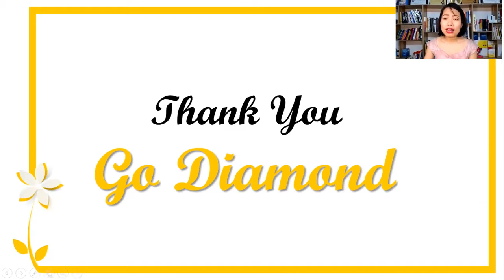Tổng kết khóa học kỹ năng xử lý lời từ chối trong bán hàng Nguyễn Thị Hoài Nam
Chào mừng bạn đến với kênh youtube chính thức của Nguyễn Thị Hoài Nam người truyền động lực, Chuyên gia đào tạo nhân bản quy trình kinh doanh
Tham gia Học Viện Kinh doanh Online nơi chia sẻ với bạn những kiến thức kinh doanh online thành công, những tài liệu kinh doanh đỉnh cao
Chúng tôi mang đến những khóa huấn luyện từ cơ bản đến chuyên sâu những kiến thức, kỹ năng, xây dựng đội nhóm, phát triển kinh doanh.

Chúng tôi đào tạo chuyển giao các quy trình đào tạo network marketing chuẩn quốc tế, Với mục tiêu giúp cho 50.000 người khỏe mạnh, hạnh phúc, tự do tài chính, tự do thời gian. Giúp các học viên thành công trong việc xây dựng hệ thống kinh doanh bền vững của mình thông qua mô hình affiliate ( tiếp thị liên kết), nhượng quyền kinh doanh thương mại điện tử toàn cầu, kinh doanh online...

Vì sự thành công của bạn,
Nguyễn Thị Hoài Nam ( Victoria )